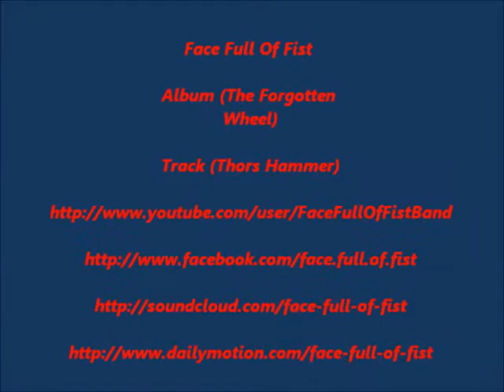Thors Hammer (Viking Tribute)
A Viking heavy metal track from the new Face Full Of Fist album the forgotten wheel.